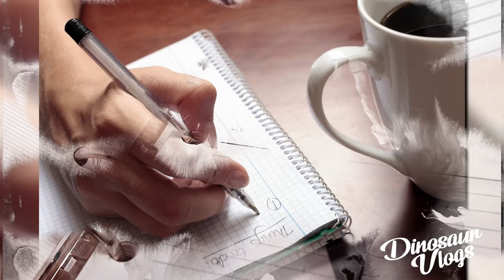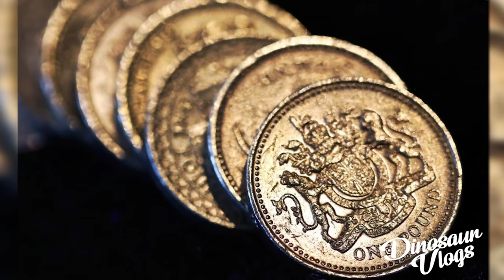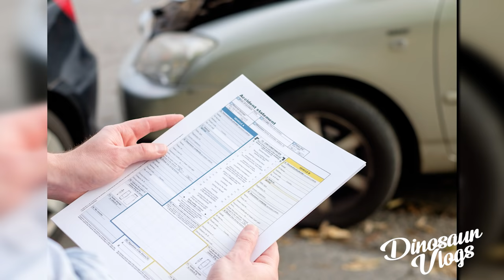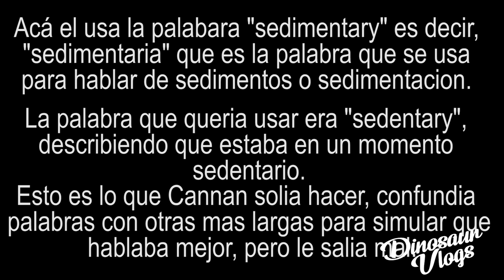¿QUIEN ES MR. KIPPER? // Dinosaur Vlogs